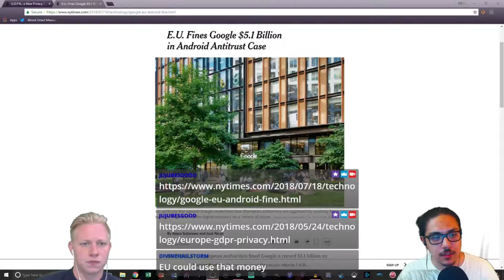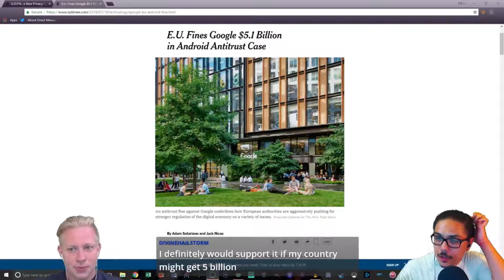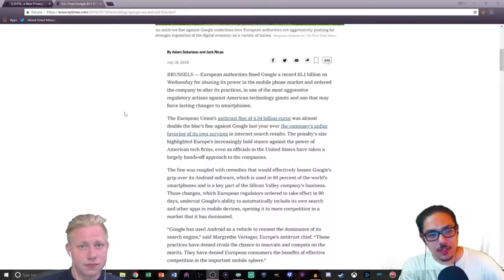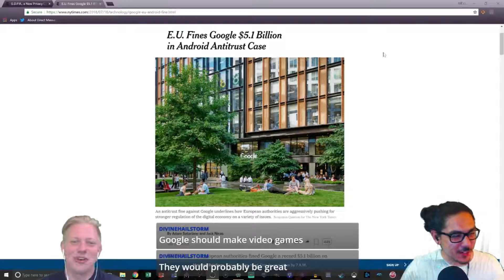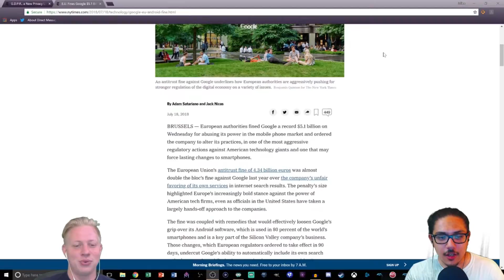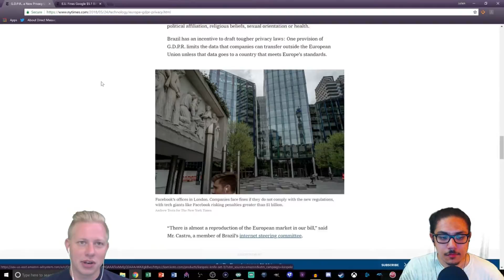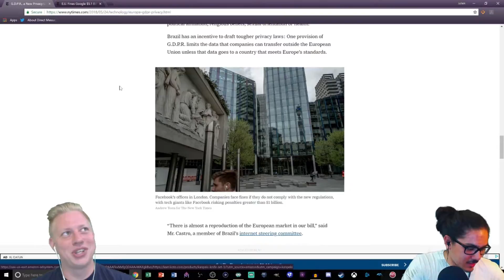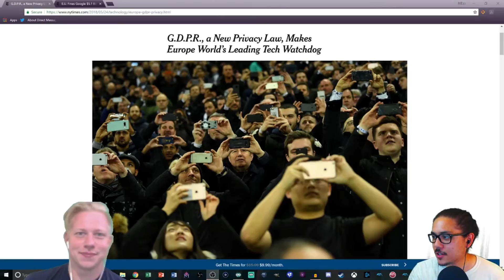The EU Sues Google for 5 billion dollars?!?!Hungover podcast ep. 76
Today, Ivan and Julien discuss the most recent lawsuit against Google by the EU. This lawsuit is over the pushing of google apps over other apps in the android market place, thus making it an unfair market place. The two open up the discussion to the GDPR law passed in the EU and discuss the implications of this lawsuit in US policy, whether it something like this could find it's way over here, and whether or not this is a response to the tariffs being discussed in the US right now.
Want the .mp3? Check us out on soundcloud
Also, we’re on iTunes!
Ivan: @Bakintheussr
Julien: @jujubesgood
Follow Julien on instagram: myscientificlife